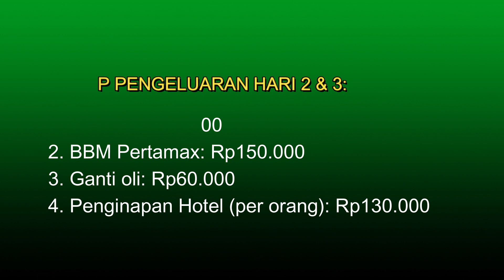SEMAKIN 'BETAH' DI LINTAS BARAT? | EPS 3: LINAU - BENGKULU | TOURING MOTOR 360 SUMATERA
Melanjutkan episode 2 perjalanan saya, touring motor dari Bogor ke Sabang (Aceh) -pergi & pulang. Episode 3 ini kami mulai dari Linau, Kaur, menuju ke Kota Bengkulu.

Simak selengkapnya pada video ini ya..

Terima kasih.